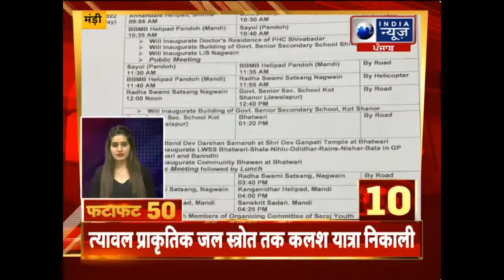फटाफट ख़बरें फटाफट अंदाज़ में